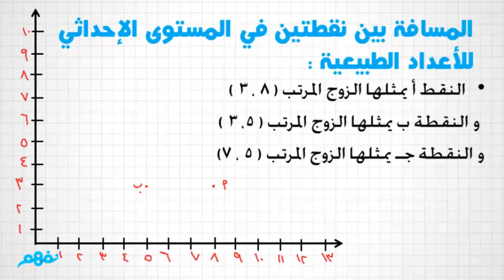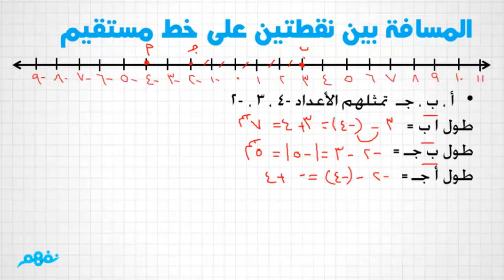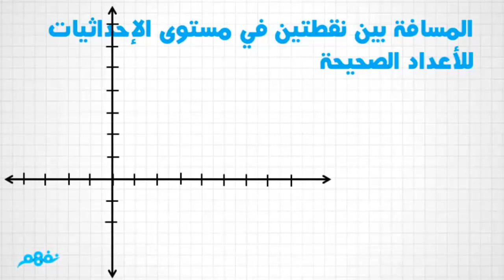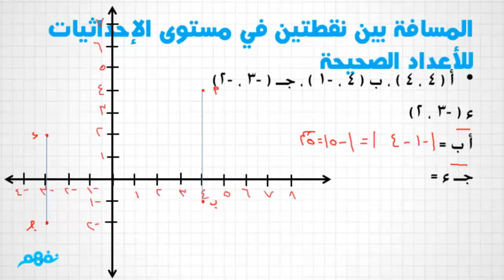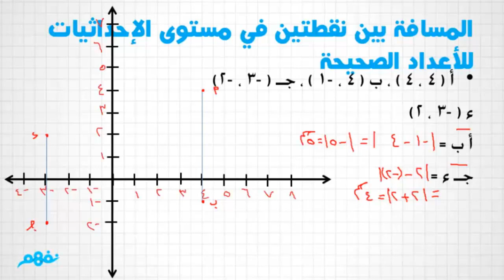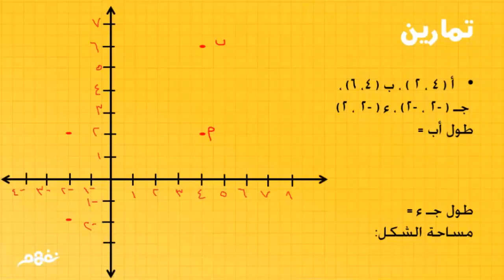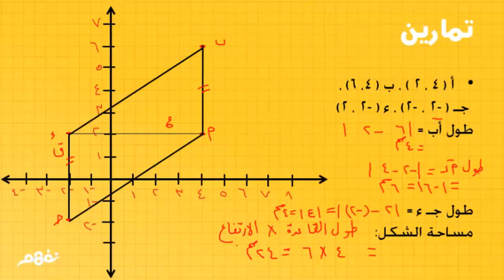المسافة بين نقطتين فى مستوي الاحداثيات | رياضيات | الصف السادس الابتدائي | ترم تاني |منهج مصري|نفهم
المسافة بين نقطتين - رياضيات للصف السادس - ترم تاني